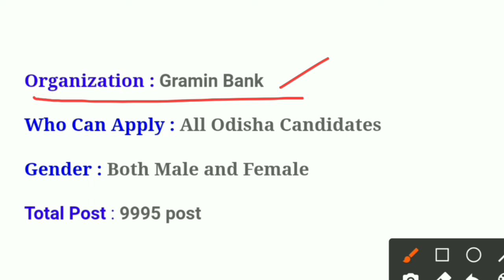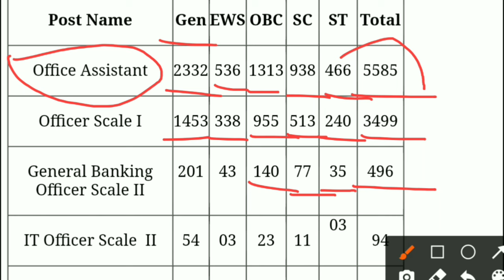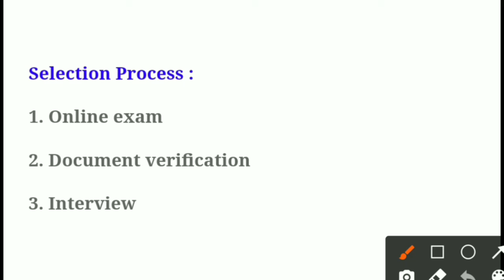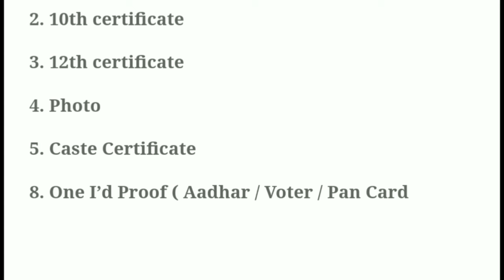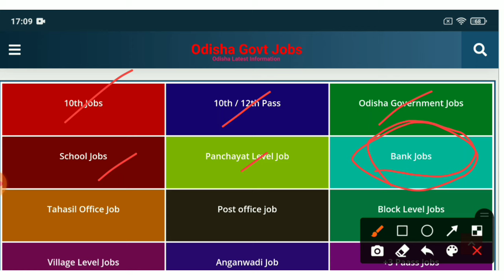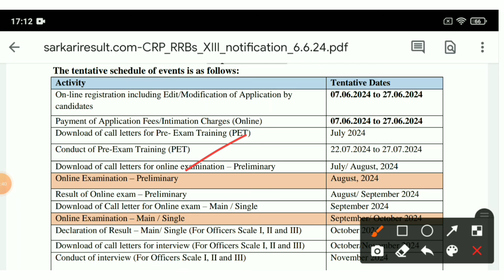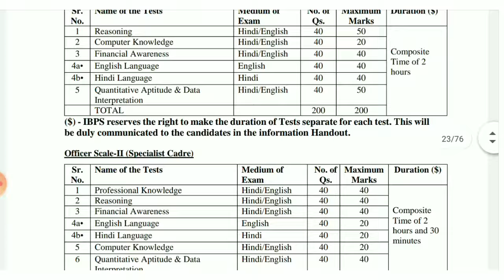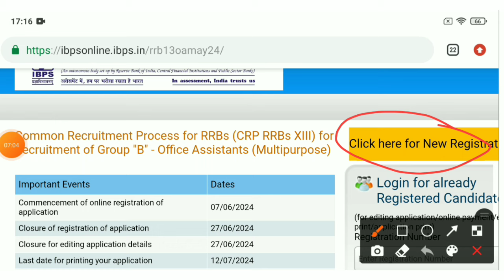Odisha Gramin Bank Recruitment 2024 ! Bank Jobs in Odisha ! Odisha Govt Jobs 2024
Topic Covered:
1.odisha postal jobs 2024
2.postal job vacancy 2024
3.Free job alert
4.Odisha job alert
5.job vacancy 2024 odisha
6.panchayat level jobs
7.Block level jobs
8.odisha post office requirement 2024
9.Primary  Teacher Requirement 2024
10. tata power job 2024
11.aadhar card job requirement 2024
12.Latest Government jobs